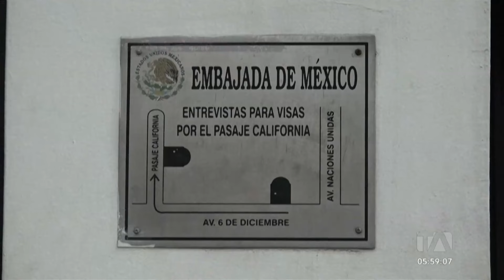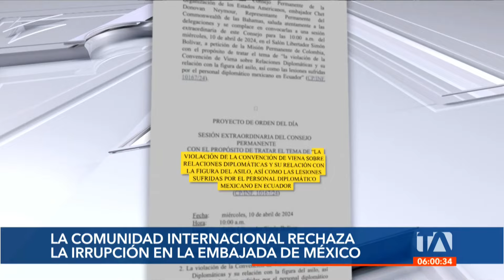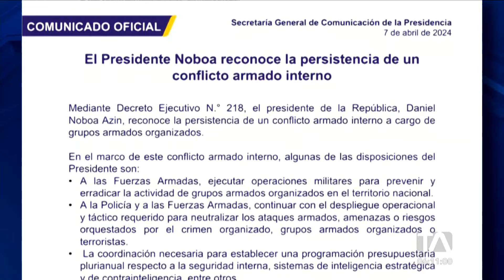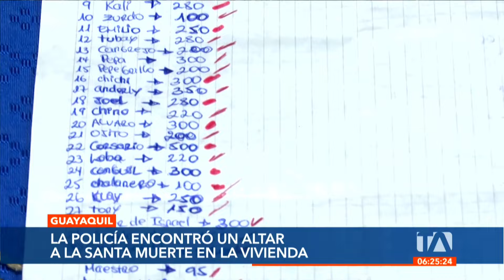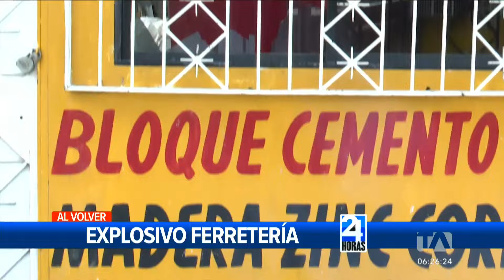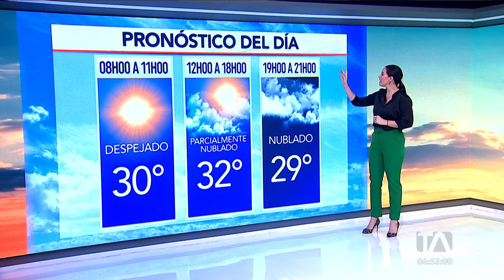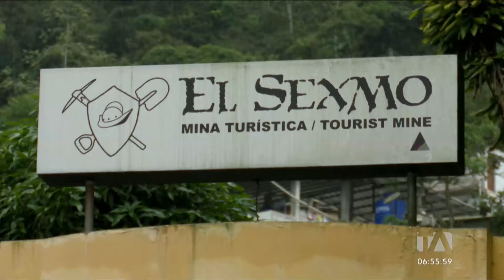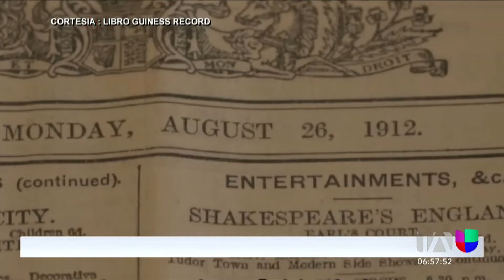Noticiero de Guayaquil (Primera Emisión 08/04/2024)